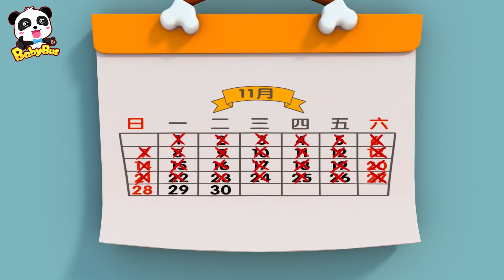A Batata Doce Assada do Kiki 🍠 | Kiki e Seus Amigos | Desenho Infantil | BabyBus Português